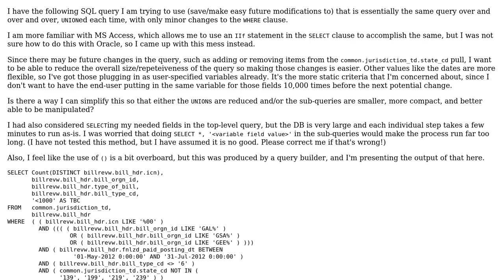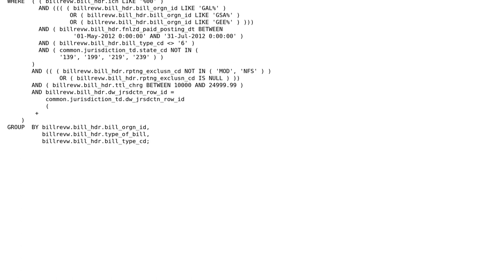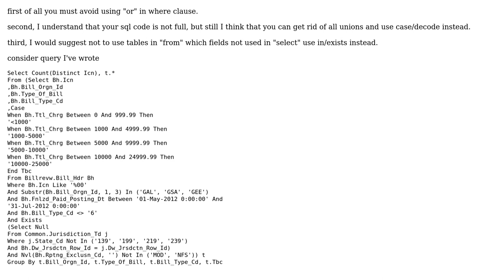Code Review: Simplify Oracle SQL Unions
With thanks & praise to God, and with thanks to the many people who have made this project possible! You are responsible for your own actions.